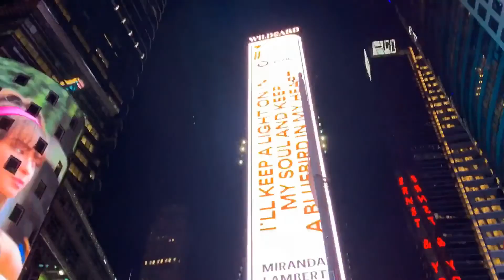The Syndicate Baby - Chapter 7 | A Dozen Ways Of Love | Romantic Story | Read Story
A Dozen Ways Of Love by Lily Dougall The minister was strolling on the bluffs with his woman love. All the sky was dim, and all the ocean was dark. The delicate March wind blew over the rough shore; it couldn't stir the brilliant green weed that balanced wet from the rocks, yet it set all the tufts of grass upon the precipices gesturing to the tune of the ebbing tide. The woman was the vicar's girl; her name was Violetta. We are charmed to distribute this exemplary book as a major aspect of our broad Classic Library assortment. Huge numbers of the books in our assortment have been no longer in production for a considerable length of time, and along these lines have not been available to the overall population. The point of our distributing program is to encourage quick access to this immense supply of writing, and our view is this is a critical scholarly work, which has the right to be brought once again into print after numerous decades. The substance of by far most of titles in the Classic Library have been filtered from the first works. To guarantee an excellent item, each title has been carefully hand curated by our staff. Our way of thinking has been guided by a craving to give the peruser a book that is as close as conceivable to responsibility for unique work. We trust that you will appreciate this magnificent exemplary work, and that for you it turns into an advancing encounter.

We are waiting for your suggestions or feed back about the video kindly share it and comment below & don't forget to tap on bell icon..!  your response is valuable to us and always appreciated. :)
Thanks :)